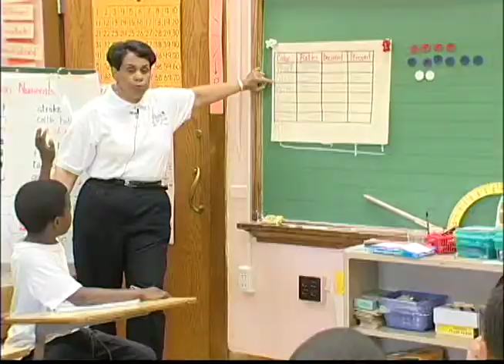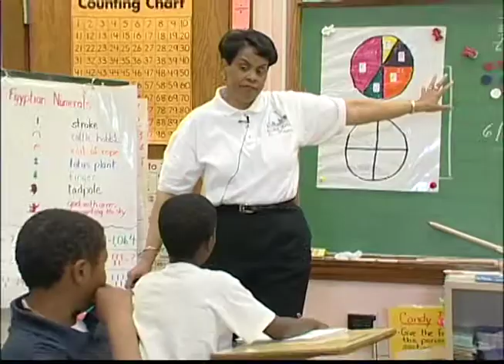2002 SLPS Teacher of the Year Audrey Ferguson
A short edit of the 2002 St Louis Public School Teacher of the Year. Ms. Ferguson went on to win the honor at the state level.